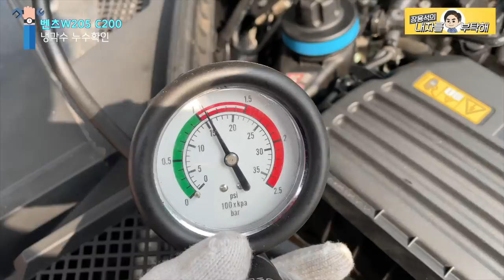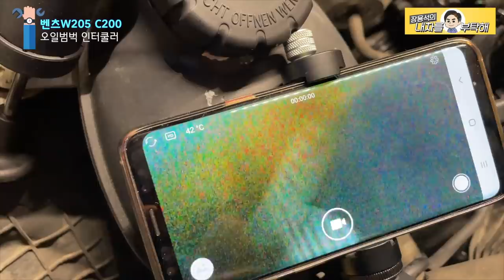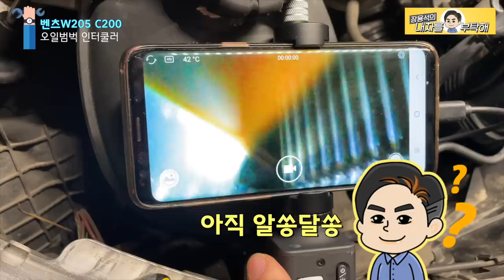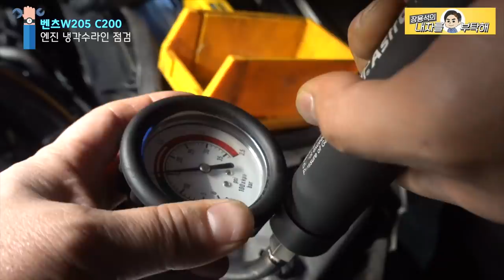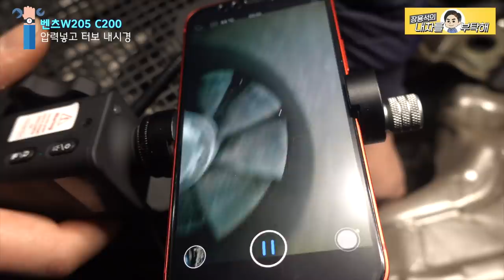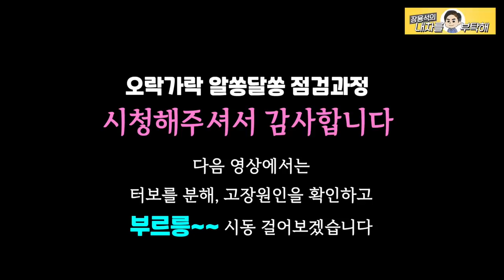1Benz C200 엔진교체 견적2000만원 | 보증기간 끝났는데 머플러에서 흰연기.오일물 콸콸 | Mercedes-Benz breakdown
5년된 차, 보증기간 끝났는데
머플러에서 오일과 물이 콸콸
센터 점검하니 "엔진이 고장이오"

정말 엔진이 고장일까?
영상으로 답을 확인해 보세요.

1번 하남점 (카닥터모터스)  경기 하남시 샘재로 107-1
2번 남양주점   경기 남양주시 오남읍 양지로 77 가동 101호
3번 광주점(기계 고치는아저씨)  광주 북구 연양로95번길 9 1층
4번 부산점(케이티모터스) 부산광역시 기장군 정관읍 예림1로 6
5번 동탄신도시점(오토리페어) 경기도 화성시 효행로 1156번길 9 (병점동)